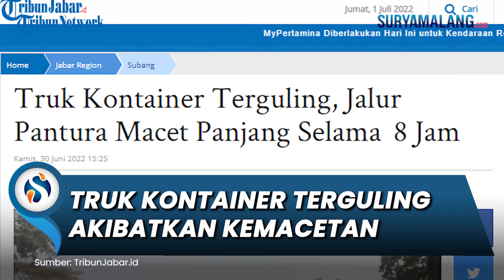Sopir Diduga Mengantuk, Truk Kontainer Terguling di Jalur Pantura Akibatkan Kemacetan Panjang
SURYAMALANG.COM - Sebuah truk kontainer terguling di Jalur Pantura Dusun Ekpres, Desa Batangsari, Kecamatan Sukasari, Kabupaten Subang, Kamis (30/6/2022) sekitar pukul 02.00 WIB.

Berdasarkan pantauan Tribunjabar.id pada Kamis sekira pukul 09.00, truk kontainer yang terguling itu belum dievakuasi.

Akibatnya, terjadi kemacetan panjang kedua jalur, baik jalur Jakarta Cirebon maupun sebaliknya hingga 5 Km lebih.

Kanit Lantas Polsek Pamanukan, Ipda Wawan Caswan, mengatakan truk kontainer yang terguling di Jalur Pantura Sukasari ini diduga akibat sopir mengantuk.

"Kontainer yang terguling itu datang dari arah Jakarta Cirebon, diduga sang sopir mengantuk, kemudian kontainer itu nabrak pembatas jalan hingga akhirnya terguling masuk ke jalur Cirebon-Jakarta," ujar Wawan Caswan.

"Macet akibat  truk ontainer terguling tersebut cukup panjang hampir 5 kilometer berlangsung 8 jam," katanya.

Namun untuk mengatasi kemacetan agar tak lebih panjang, polisi merekayasa arus lalu lintas.

"Kami lakukan contra flow untuk mengurangi kemacetan akibat kontainer terguling tersebut," ungkapnya

Evakuasi truk kontainer tersebut, ucapnya,, baru bisa dilakukan sekira pukul 09.30 hingga selesai pukul 10.30.

"Alhamdulillah, evakuasi kontainer terbalik bisa dilakukan menggunakan alat berat berupa crain, sekitar 8 jam pascakejadian," katanya.

Kecelakaan tunggal tersebut tak menimbulkan korban jiwa. "Sopir truk dan kernek selamat dalam kecelakaan tersebut,"ucapnya.

Kasus kecelakaan tersebut saat ini sudah ditangani oleh unit lakalantas Satlantas Polres Subang. Dan saat ini arus lalulintas di jalur Pantura Sudah kembali normal.(*)

Artikel ini telah tayang di TribunJabar.id dengan judul Truk Kontainer Terguling, Jalur Pantura Macet Panjang Selama 8 Jam,